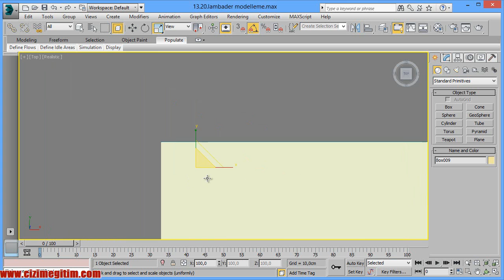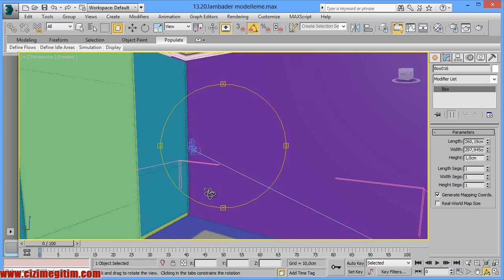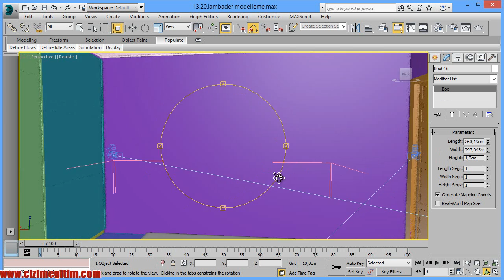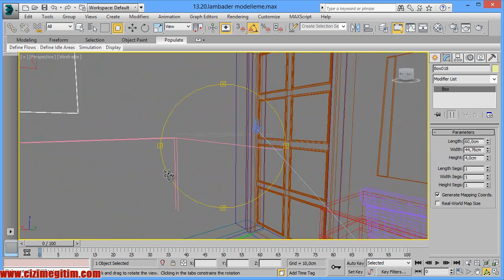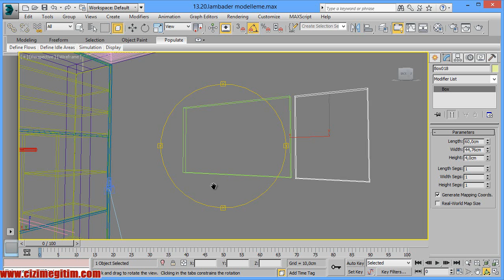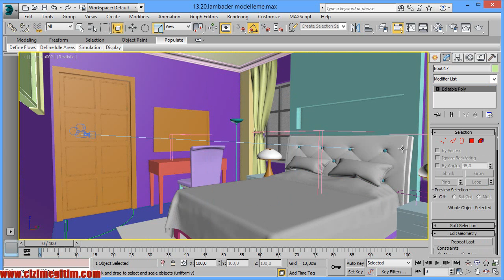3ds Max tablo modelleme-13.bölüm 21. ders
3ds Max mobilya ve iç mekan modelleme
3ds Max tablo modelleme-13.bölüm 21. ders